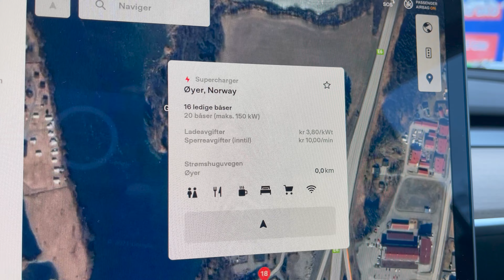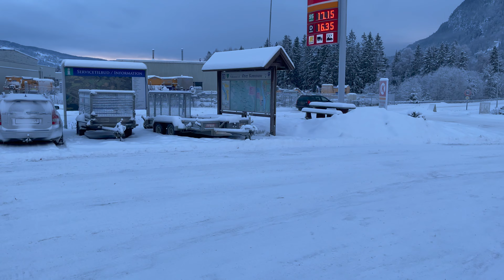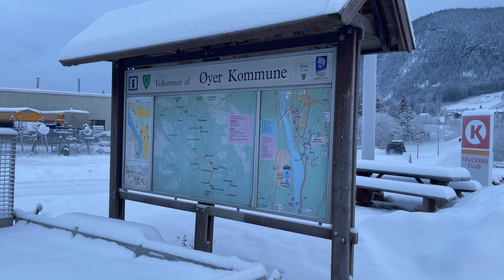Tesla Supercharger Øyer, Norway // Norwegen // Norge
Ein kurzes Video vom Tesla Supercharger Øyer an der Europastraße 6 in Norwegen. a short video from the Tesla Supercharger in Øyer, Norway.

Das Video würde sich natürlich riesig über ein Like und oder Kommentar freuen. Noch größere Freude würde bei mir ausbrechen, wenn ihr mir ein Abo auf meinem Kanal dalassen würdet! :)

Du möchtest dir einen Tesla kaufen? Nutzt gerne meinen Link und wir bekommen beide 1500km gratis Supercharging! Diese bekommt man nur, wenn man einen Referal-Link benutzt um über diesen den Tesla zu bestellen. Dies ist nachträglich leider nicht mehr hinzufügbar! Hier mein Tesla-Empfehlungslink
(ACHTUNG! Leider hat Tesla das Werbeprogramm beendet, so dass es keine Prämien derzeit mehr gibt Stand 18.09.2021. Ihr könnt natürlich trotzdem gerne meinen Link zum bestellen benutzen, bekommt aber derzeit keine Freikilometer mehr. Wir können nur hoffen, dass Tesla bald ein neues Programm auflegt!)

Du interessierst dich für TeslaFi? Hier findest du Infos und kannst dich anmelden und 14 Tage gratis testen